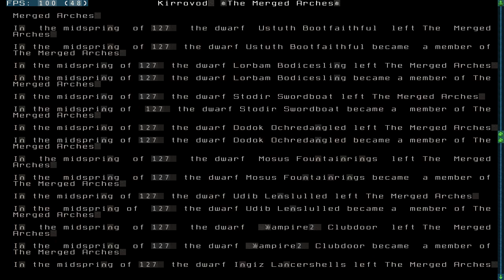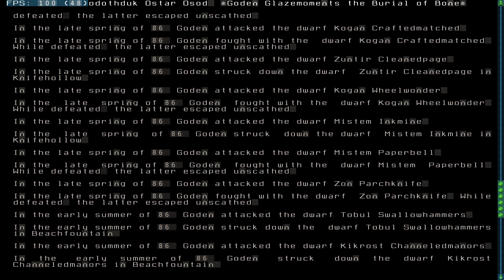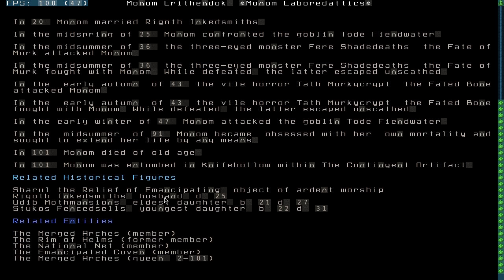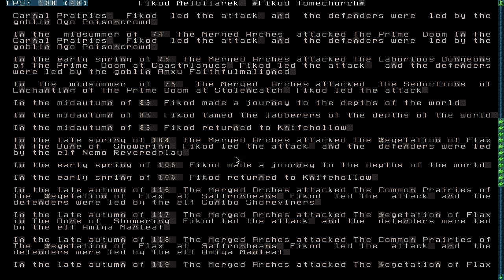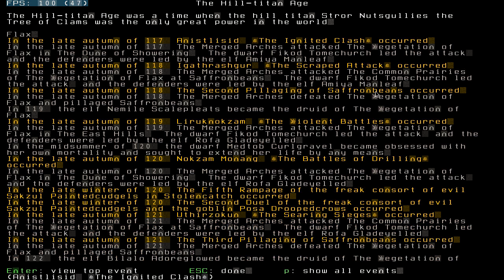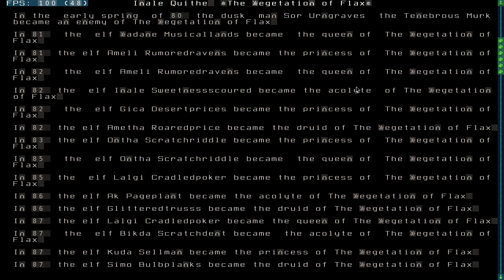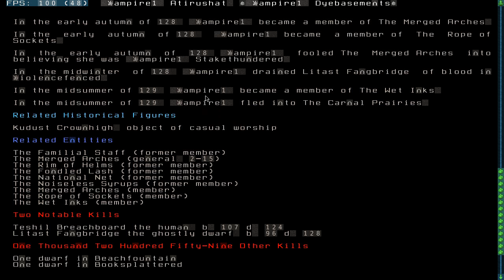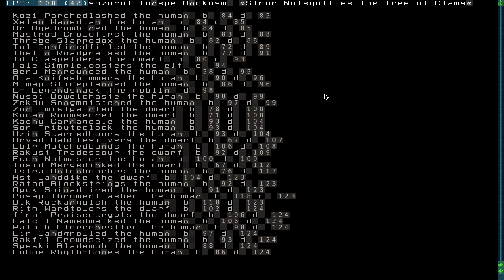DFVIDTUTS2012 part 17 - Dwarven History lesson.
I use legends mode to tell you about the history of my dwarves. If you're not interested in that you might want to skip this video.